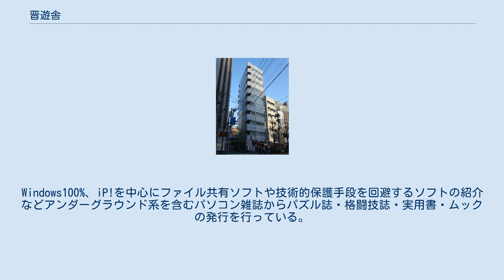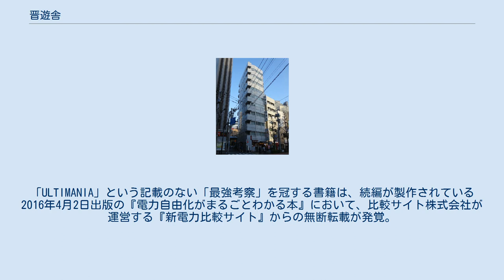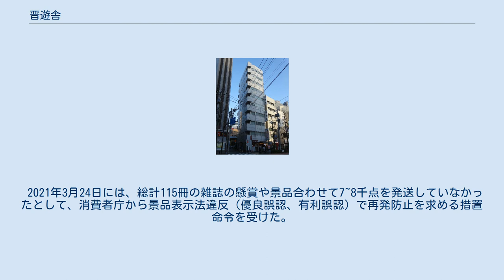晋遊舎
株式会社晋遊舎（しんゆうしゃ、Shinyusha Co., Ltd.）は、雑誌や書籍の出版を行う日本の出版社である。
 大洋図書から独立する形で1995年に創業。
Windows100%、iP!を中心にファイル共有ソフトや技術的保護手段を回避するソフトの紹介などアンダーグラウンド系を含むパソコン雑誌からパズル誌・格闘技誌・実用書・ムックの発行を行っている。
 かつては成人向け漫画やアダルトゲーム等の関連雑誌も発行していた。
2007年3月に株式会社マックスに成人向け漫画・雑誌事業を移行させたが、2015年10月に晋遊舎に権利義務全部を承継し解散。
2018年2月21日現在、成人向け漫画・雑誌の新規発行は行われておらず、過去に発行した単行本・画集の電子書籍版をマックス名義で販売するのみである。
 2016年10月3日に有限会社プライマリーと共に日本初本格商品テストサイト「360.life」をオープンした。
 関連会社には文部科学省検定教科書（道徳科のみ）の発行・供給を行う日本教科書株式会社がある(代表者と住所が晋遊舎と同一)。
 スマートフォン、食品雑貨、マネーなどの一つのテーマに絞り、完全ガイド、お得ワザベストセレクションなどの増刊ムックを多数展開している。
 下記、ムック本はいずれも「100％ムック」シリーズに分類されている。
 その他のムック マックスへ移行 2007年7月18日、『頭が良くなる インド式計算ドリル』を発行するベストセラーズと、『インド式 東大生が教える!超計算ドリル』を発行するメディアボーイズに対し、晋遊舎発行の『インド式計算ドリル』とタイトル・デザインなどが類似し購入者が誤解するとして、抗議文を送った。
 「最強考察」書籍が題名部分に「ULTIMANIA」と記載していたことから、「ULTIMANIA」の商標権者であるスクウェア・エニックスが、無断で使用されたと販売停止を要求し、2014年2月14日付で謝罪文を公表し、同タイトルの書籍の販売を停止した。
「ULTIMANIA」という記載のない「最強考察」を冠する書籍は、続編が製作されている 2016年4月2日出版の『電力自由化がまるごとわかる本』において、比較サイト株式会社が運営する『新電力比較サイト』からの無断転載が発覚。
同社からの指摘を受けて2016年5月9日付で謝罪文を公表した。
 2020年10月7日付で、2016年6月以降に発売した「まちがいさがしフレンズ」「てんつなぎフレンズ」などパズル雑誌6種類計47冊（のちに45冊に訂正）、複数誌でまたがって行われた10のキャンペーンで懸賞品を読者に送っていなかったことを公式サイト上で公表し、謝罪した。
同年夏に晋遊舎が自主的に社内コンプライアンス調査を行った際に判明したもので、原因として「外部委託先との間で発送業務の担当範囲について認識に齟齬があった」「編集作業に忙殺され、手が回らなかった」と説明している。
謝罪後、未発送品の発送業務に着手したとしているが、景品表示法に抵触する可能性がある。
毎日新聞が独自に集計したところ、当選者数は3600人超に及ぶ。
また、公表前に毎日新聞は取材を申し込んでいるが、晋遊舎は取材に応じない姿勢をとり続け、外部委託先とされる編集プロダクションも取材に対して「守秘義務があるので答えられない」としている。
 2021年3月24日には、総計115冊の雑誌の懸賞や景品合わせて7~8千点を発送していなかったとして、消費者庁から景品表示法違反（優良誤認、有利誤認）で再発防止を求める措置命令を受けた。